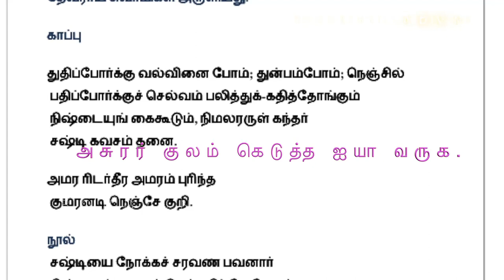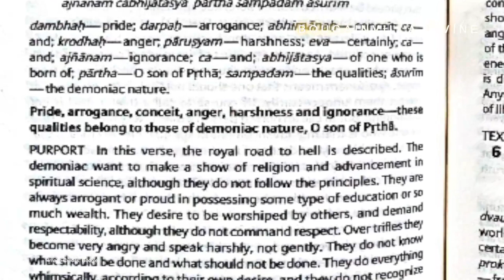Who are Devas and Asuras? Temple Culture Research Documentary Film - Ep3 | HD.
BouGainVilla Temple Culture Research Team wanted to understand the significance of some events being conducted in temples every year. In this publication, we want to understand the idea behind certain temple festivals that showcase the killings of an Asura every year? Do these asuras take birth again and again? How why? What do our Temples want to convey to us? What can we draw from other philosophies of the world?

BouGainVilla Divine aims to point out to our audiences that temple culture research is a pathway to revisit our past and contemplate the potential and values of our culture. This is not only important to upkeep our culture but also a gateway to impart value education to the next generation.

BouGainVilla Divine Channel is an Independent Research Initiative dedicated to documenting and publishing exclusive audio-visual content to showcase and remind audiences about Indian Philosophy, Culture, Music, Temples, Temple Culture, and Spirituality of India.

Its objective is to connect people across the World with Music, Lifestyle, and Academics.

BouGainVilla & Madhuram Learning is engaged in imparting Music Education online ( Established in the year 2003) to aspiring students.

Research Director & Founder - Dr. Nair Achuthan Raman Unni.
Administrative Head - Smt. Anooradha Raman Unni.

-For Learning Music,
-Participate in our Research
-If you wish to share your Temple Culture experiences,

Production Credits:
Camera, Recording & Mixing - AR.Aishwarya, Dr.AchuthRaman.
Visual Post Production - Dr.AchuthRaman & Anooradha Raman Unni.
Content Research - BouGainVilla Team.
Research Head - Dr.AchuthRaman (Dr.Raman Unni Nair Achuthan)
Research Assistant - Smt.AnooradhaUnni